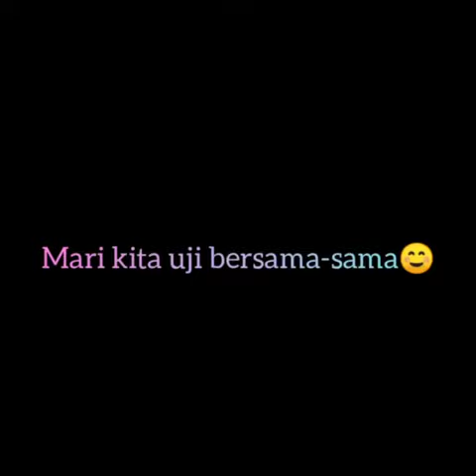BINA TERMOMETER SENDIRI (MARSYA)